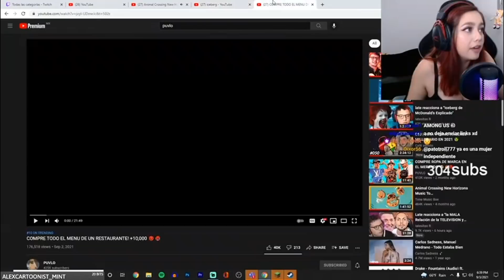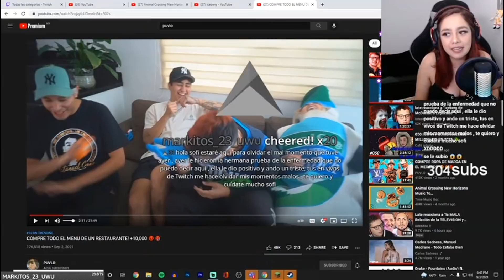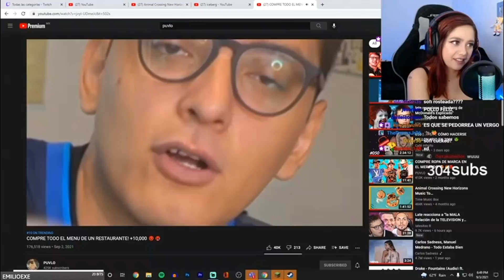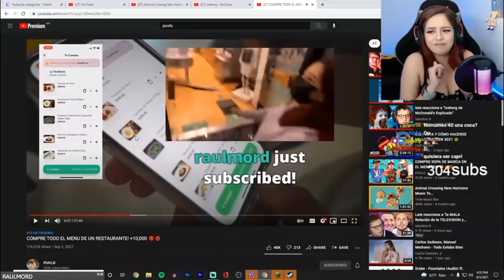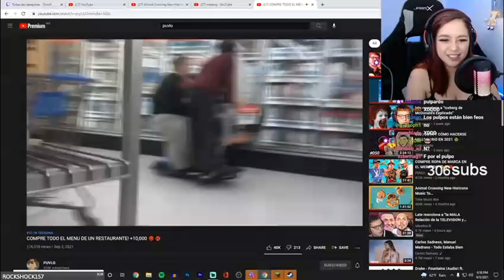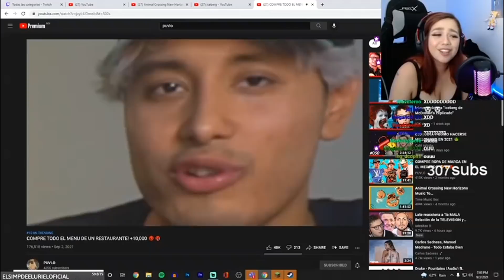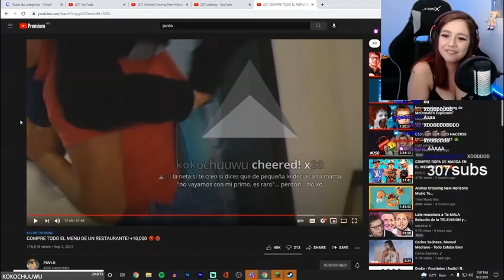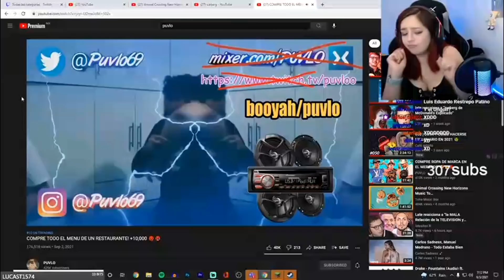sofi reacciona al video de puvlo(COMPRE TODO EL MENU DE UN RESTAURANTE! +10,000 😈🥵)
sofi
sofi god
sofi late
late sofi
latofi
latesito
one coin
sofi clips
somp de sofi
un poco de sofi
sofi corro
sofi me corro
sofi corre